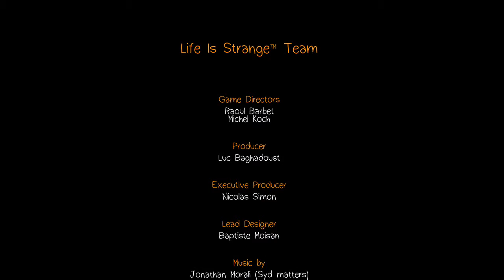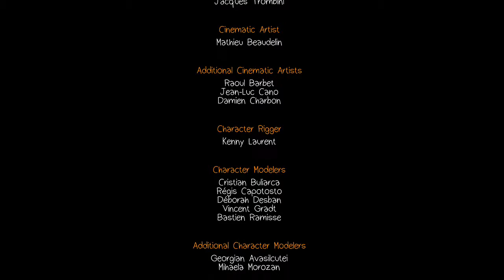Life Is Strange episode 1 the end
I finally beat episode 1 and I can't wait to get started on episode 2 and by the way it's TJ AKA fuzzyharp23 the first episode was tons of fun and you did not see the ending coming but I can't wait to see how the other part of the game goes so like subscribe and share my videos thank you